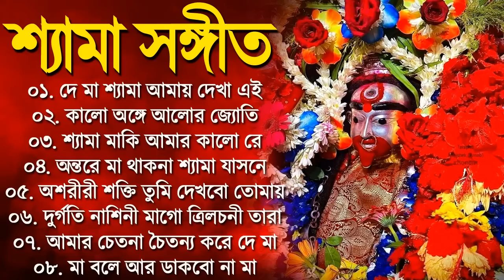Shyama Sangeet Song | শ্যামা সংগীত নতুন গান | Kali Ma Ka Gana | Bangla Shyama Sangeet |শ্যামা সঙ্গীত